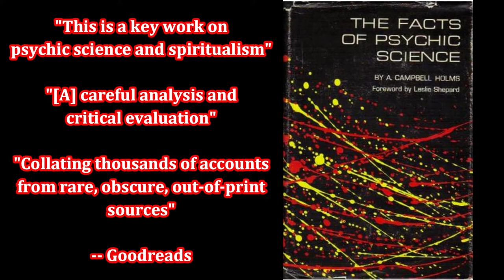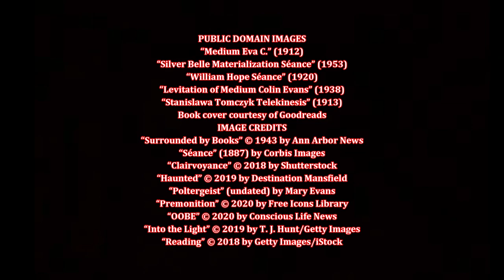The Facts of Psychic Science, by A. Campbell Holms (MPL Book Trailer 597)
Mooresville Public Library (Mooresville, Indiana) presents a book trailer featuring "The Facts of Psychic Science," by A. Campbell Holms (New Hyde Park, N.Y. : University Books, 1969), the classic guide to paranormal research.  Goodreads calls it an "indispensable volume" with "careful analysis and critical evaluation" of thousands of cases.